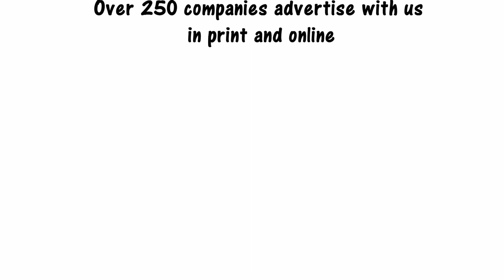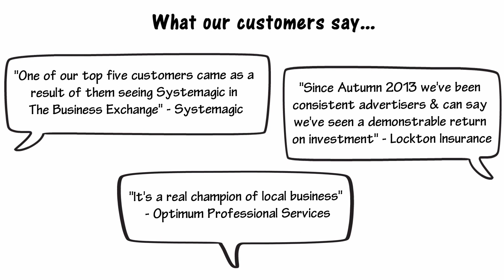About us - The Business Exchange Swindon & Wiltshire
Watch this short animated film to find out more about The Business Exchange Swindon & Wiltshire's offering, including readership stats and testimonials.